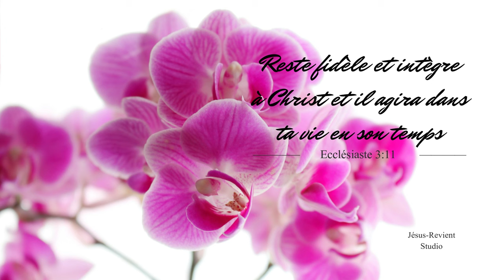🟥REPLAY🔻RECEPTION ET RÉJOUISSANCE/ MARIAGE PAUL & RUTH ESTHER/ JESUS-REVIENT(watsp:+229 97 25 35 39)